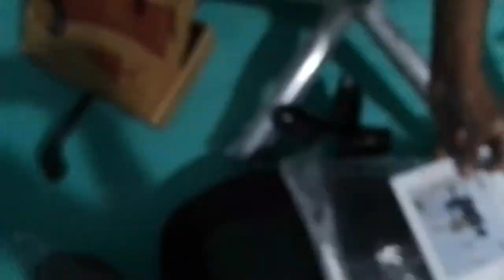Best Chair for Youtuber | Best Chair office | Unboxing and Review, assembly of savya home apex chair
Finding the best chair for YouTubers is an important aspect of creating quality video content. As a YouTuber, you likely spend a significant amount of time sitting in front of the camera, and having a comfortable and supportive chair can make all the difference in terms of your productivity and well-being.

When searching for a chair, consider factors such as comfort, adjustability, and durability. Look for chairs with ergonomic designs that support good posture and provide ample cushioning. Adjustable features like seat height, armrests, and tilt can help you customize the chair to your specific needs.

Durability is also a crucial factor to consider, as you want a chair that will last for years to come. Look for chairs made with high-quality materials that can withstand frequent use and are easy to clean.

Ultimately, the best chair for YouTubers will depend on your personal preferences and needs. Take the time to research and test out different options before making a purchase, and prioritize finding a chair that will support your health and productivity as a content creator.

Savya is a brand that offers a range of ergonomic office chairs designed to provide comfort and support for people who spend long hours sitting. The Savya Home® APEX chairs, for example, are popular among YouTubers and gamers due to their adjustable features and supportive design.

The Savya Home® APEX chairs feature a high-density foam seat cushion and a breathable mesh backrest that promotes good posture and reduces the risk of back pain. The chairs are also equipped with adjustable armrests, a tilt tension control mechanism, and a pneumatic height adjustment feature, allowing users to customize the chair to their specific needs.

In addition to the APEX chairs, Savya also offers a range of other ergonomic office chairs, including executive chairs, drafting chairs, and more. The brand is known for its high-quality products and excellent customer service, making it a popular choice among people looking for a comfortable and durable chair for their home or office.